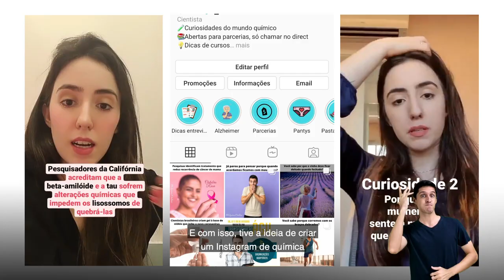Estágio Comgás 2021 | 99jobs.com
Curtiu?